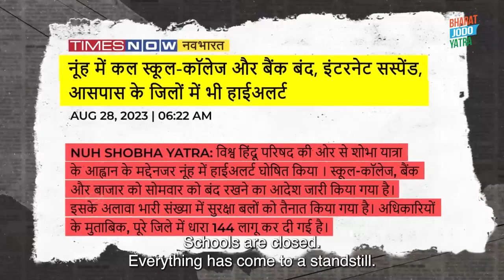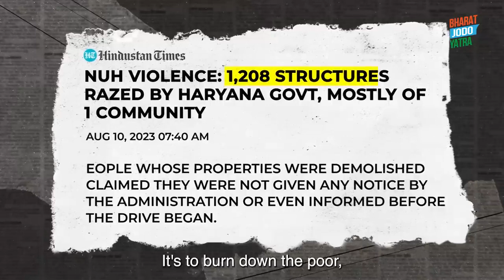Rahul Gandhi | Lalu Yadav - लालू जी की सीक्रेट रेसिपी और राजनीतिक मसाला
RG_13  लालू जी की सीक्रेट रेसिपी और राजनीतिक मसाला | Rahul Gandhi | Lalu Yadav

लालू जी एक लोकप्रिय राजनेता हैं, ये सभी जानते हैं। मगर उनकी छुपी हुई एक और कला है - खाना बनाना।

उनके थोड़े स्वस्थ होने के बाद उनसे मिलने का मौका मिला तो सोचा क्यों न उनकी सीक्रेट रेसिपी भी सीख लूं। अपने घर पर उन्होंने और उनके परिवार ने मेरा बहुत आह्लाद से स्वागत किया। प्यार से सिखाते हुए, बहुत स्वादिष्ट भोजन करवाया।

हमारा गठबंधन, INDIA, भाजपा की विभाजनकारी नीतियों और नफ़रत की राजनीति के विरुद्ध खड़ा है। INDIA, ग़रीबों, कमज़ोरों और अल्पसंख्यकों की आवाज़ के लिए खड़ा है। सत्य के रास्ते पर चल कर मोहब्बत की दुकानें खोलना - ये हम सभी का कर्तव्य है, और लक्ष्य भी।

आज, हमारा देश महंगाई और बेरोज़गारी से जूझ रहा है। हम रोज़मर्रा की चीज़ों के दाम कम करने, और रोज़गार के नए अवसर पैदा करने के लिए पूरी तरह प्रतिबद्ध हैं।

Chapters:
0:00-0:15 - Welcome at Lalu ji's House
0:16-4:07 - Cooking Champaran Mutton
4:10-6:10 - Rajniti Pe Charcha